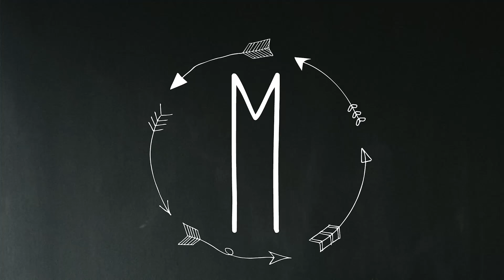INCREDIBLE HOME BIRTH! | LIVE NATURAL BIRTH VLOG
Giving birth at home was a new thing to me, but it was so worth it. We are so thankful for all of the amazing people who surrounded us during labor and the birth of our beautiful baby girl!

We are the Murrays; mastering the art of growing up, one day at a time! We post new videos to our family vlog Monday, Wednesday and Friday., Follow our lives with six daughters, ages 7and under; including our newborn baby, Merryn!